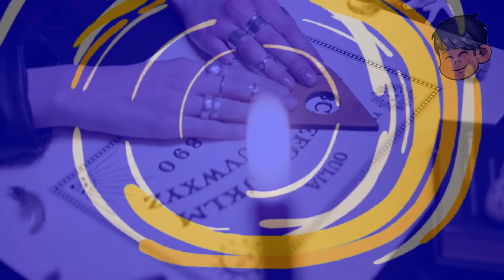5 Youtubers Que Capturaram Talking Angela Em Câmeras (Robin Hood Gamer, HeyDavi)